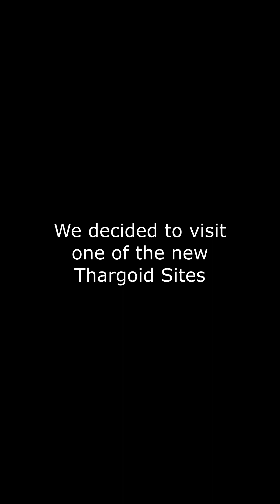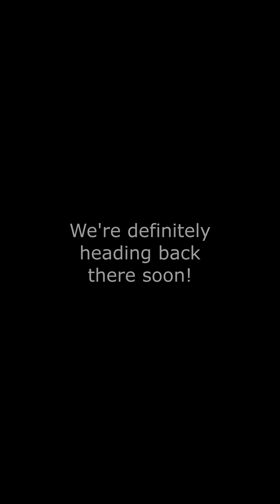Visiting a Thargoid Spire Site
Another new update has introduced new Thargoid sites to explore, not at all scary in the slightest!

Catch me live for some retro games on Friday's 7pm GMT

[US Store]
[UK Store]